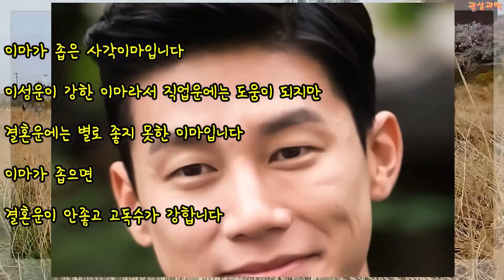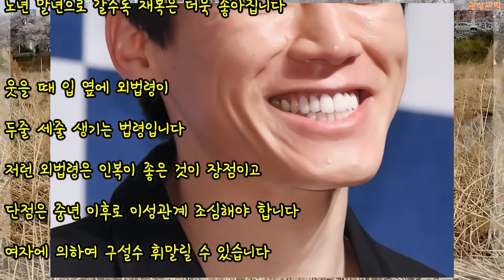관상과학 김무열 관상 「이혼수를 액땜하려면」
김무열 관상